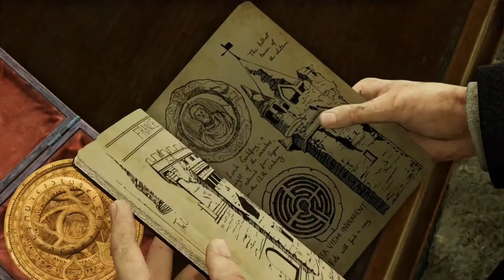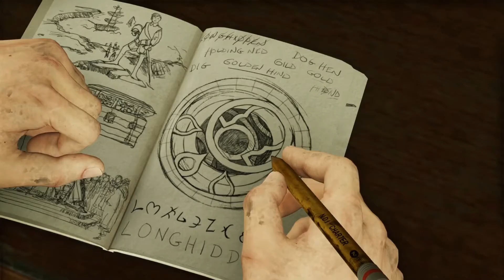The Real London Underground - Uncharted 3 - Gameplay Walkthrough Part 3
You probably think you know what's under London, but there are shocking secrets you don't...until now.